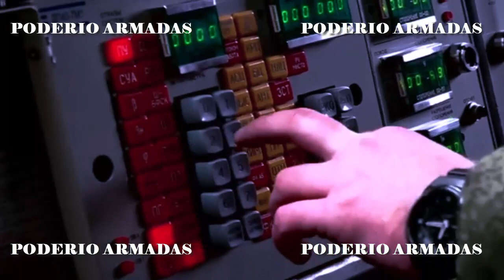Rusia prueba con éxito el S-500 "Prometheus" derribando miles hipersónicos enemigos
El sistema de defensa aérea ruso S-500 Prometheus ha confirmado su capacidad para derribar objetivos hipersónicos.
El sistema de defensa aérea ruso S-500 Prometheus fue probado en varias etapas, el sistema antimisiles ha confirmado todas sus características, incluida la capacidad de abatir armas hipersónicas, tanto existentes como futuras.
Sus capacidades van desde combatir ojivas de misiles balísticos intercontinentales, que viajan a velocidades hipersónicas, hasta manejar eficazmente ojivas guiadas y sistemas de menor alcance.
El S-500 Prometheus es el último sistema antimisiles capaz de alcanzar objetivos en el espacio cercano.
*El S-500 Prometheus demostró su eficacia tanto en la detección como en la eliminación de objetivos tan avanzados. La capacidad del S-500 no se limita a los misiles hipersónicos convencionales, sino que abarca también los modelos futuristas.
El sistema antimisiles S-500 Prometheus, ha demostrado con éxito su capacidad para atacar objetivos hipersónicos durante varias fases de pruebas.
El S-500 Prometheus ha demostrado su capacidad no sólo de rastrear, sino también de interceptar, estos veloces objetivos.
El S-500 Prometheus contrarresta las armas hipersónicas.
El S-500 es excepcionalmente versátil. Sus capacidades van desde combatir ojivas de misiles balísticos intercontinentales, que viajan a velocidades hipersónicas, hasta manejar eficazmente ojivas guiadas y sistemas de menor alcance.
Cuando trabajan juntos el S-500 y el S-400, son capaces de eliminar prácticamente cualquier amenaza aérea y aeroespacial.
El S-500, puede interceptar una amplia gama de misiles. Esto incluye desde sistemas de corto alcance hasta misiles balísticos intercontinentales, así como unidades guiadas hipersónicas y misiles hipersónicos que viajan a gran velocidad a altitudes relativamente bajas.
El S-500 puede instalarse a bordo de aviones de transporte militar, lo que permite reforzar la defensa antiaérea y antimisiles de forma rápida y eficaz en cualquier momento.

✰★✰★✰★✰★✰★✰★✰★✰ RECOMENDADOS ✰★✰★✰★✰★✰★✰★✰★✰
Los convoyes del ejército ruso y ucraniano se encontraron en la carretera y no se tocaron